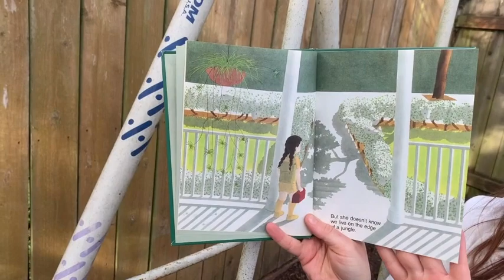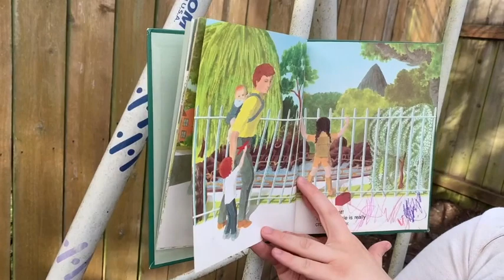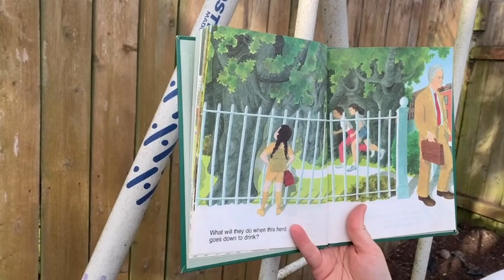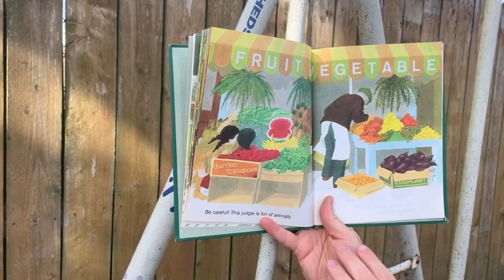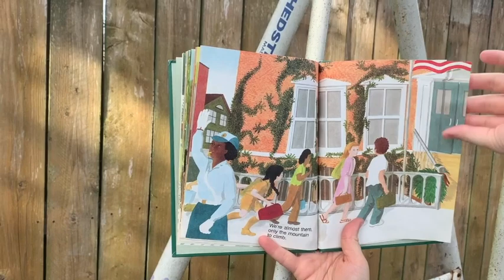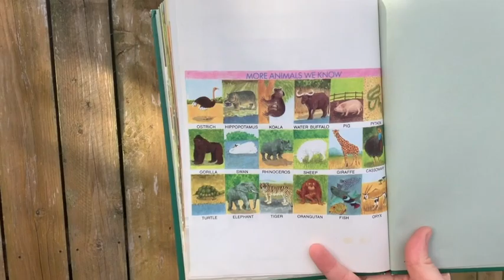😄 The Trek- Story Time Adventures! 😄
SILLY GRANDMA’S LIBRARY

This is another Silly Grandma's Library Story Time Adventure!

The book was "The Trek" written by Ann Jonas read by Teacher Amanda!

You can follow the Good Life Preschool